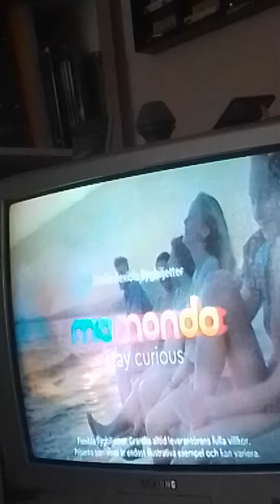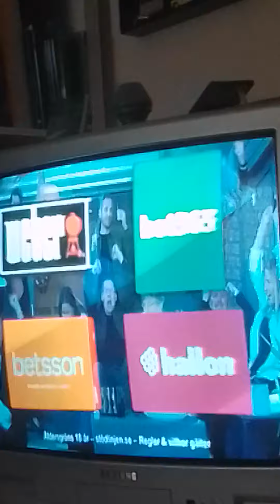lite hockey VM USA mot Sverige 2022